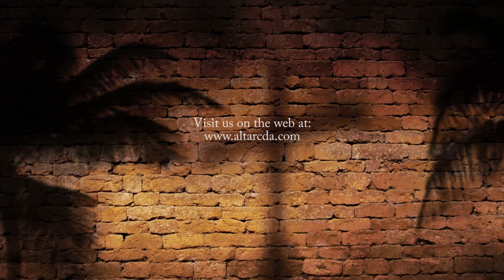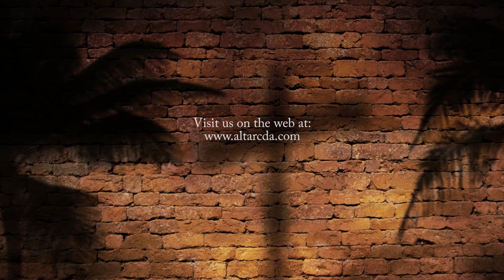Jan. 2, 2020, The Responsibility Of A Man, Pastor John Padula